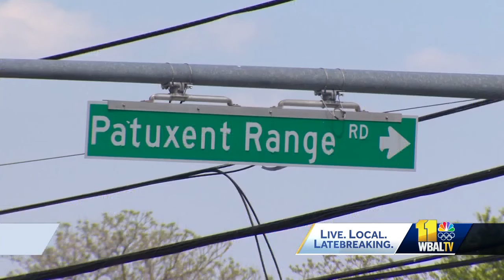Police: Man killed during hit-and-run crash in Jessup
Police are searching for a vehicle that was involved in a fatal hit-and-run crash in Jessup early Monday morning.  According to Howard County police, at around 3 a.m. Monday, a man was stuck by a dark-colored sedan traveling south on Washington Boulevard near Patuxent Range Road while he was crossing the street.  Police said the vehicle did not stop, and the pedestrian was pronounced dead at the scene.